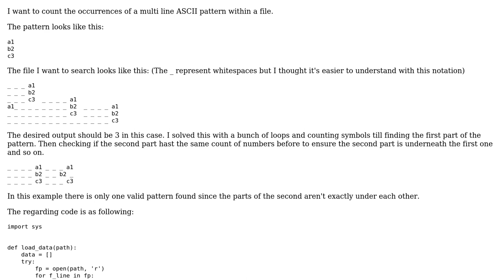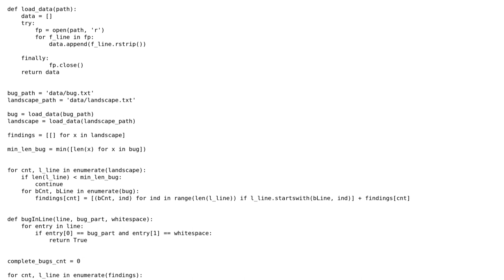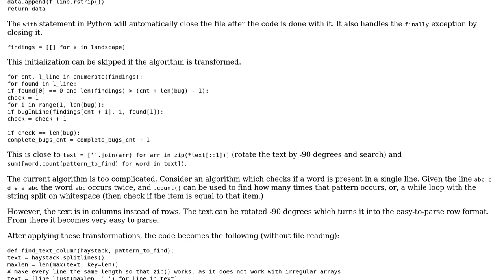Code Review: Match a multi line text block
With thanks & praise to God, and with thanks to the many people who have made this project possible! You are responsible for your own actions.